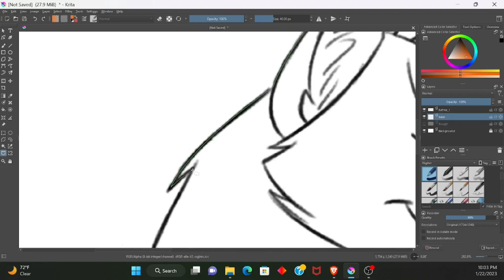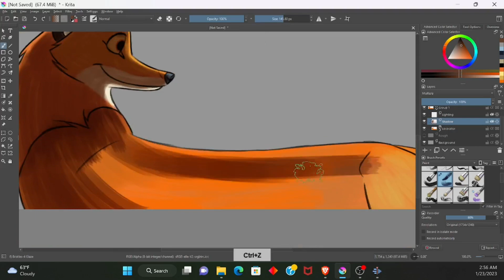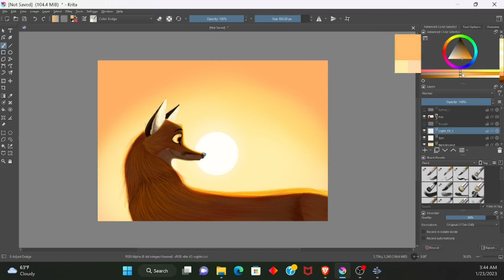A Fox and the Sunset - Krita Speedpaint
I am drawing a simple fox character, with Krita!